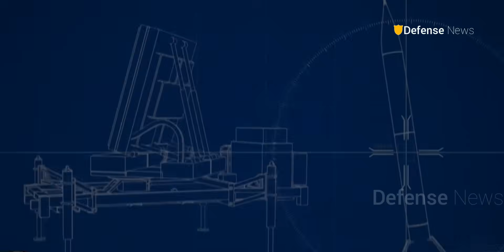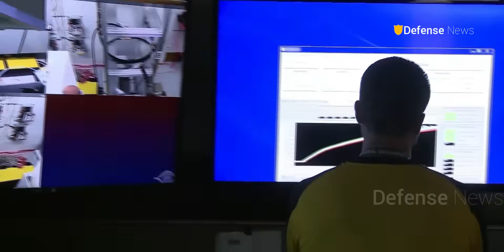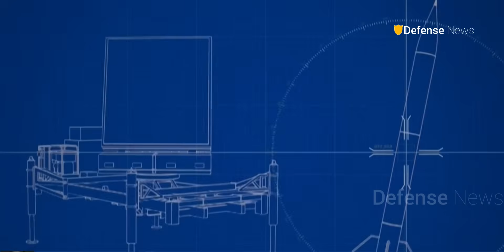11 Cutting Edge Military Technologies You Didn't Know Existed (Prepare to Be Amazed by #11!)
latest news
Welcome back to the Defense news channel for a discussion about Get ready to uncover the most advanced and mind-blowing military technologies you’ve probably never heard of. From AI-powered drone swarms and hypersonic missiles to real-life invisibility cloaks and combat exosuits—these innovations are transforming the battlefield like never before.

In this video, we reveal 11 next-gen military technologies that are changing the face of modern warfare. Defense News is a YouTube channel dedicated to military world lover.

    Topics covered include:
• AI drone swarms
• Hypersonic glide vehicles
• Directed energy (laser) weapons
• Railguns
• Quantum radar
• Microwave weapons
• Smart sniper rounds
• Invisibility tech
...and more.